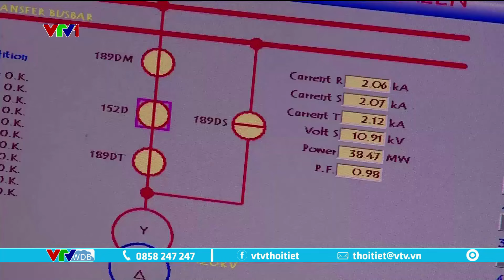Indonesia áp dụng tình trạng ứng phó khẩn cấp sau lũ quét | VTVWDB